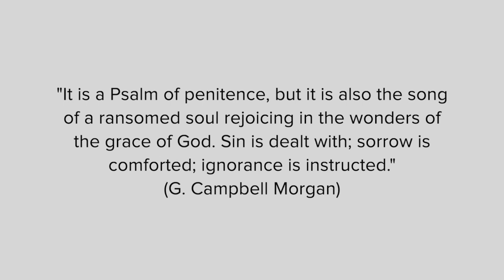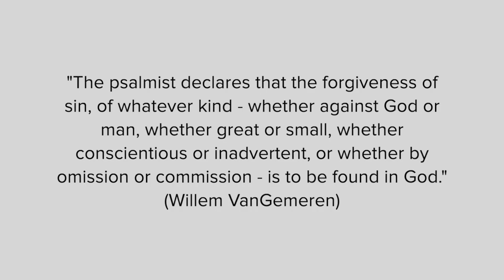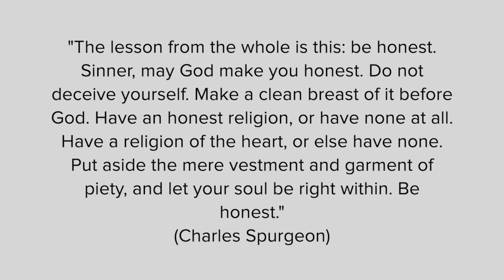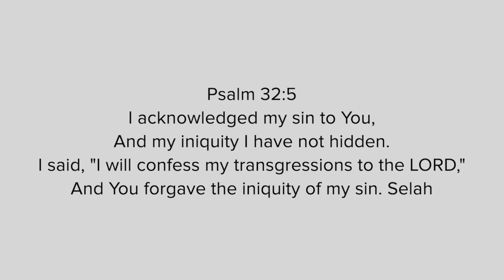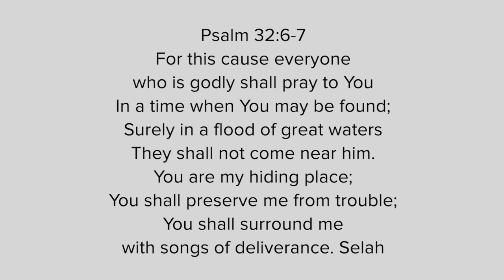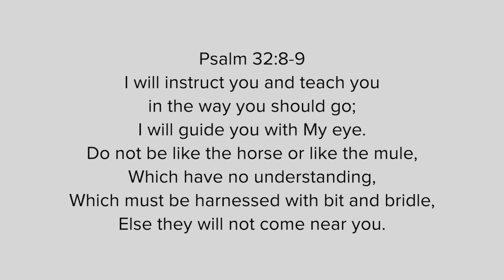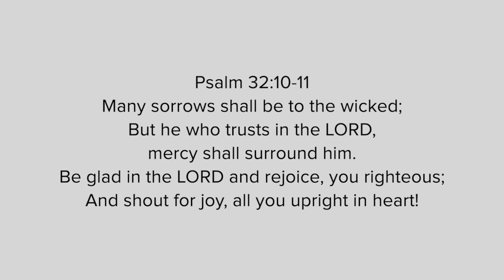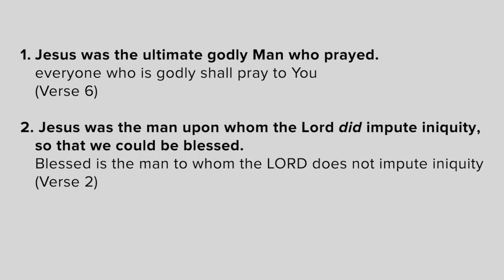Psalm 32 - The Blessings of Forgiveness, Protection, and Guidance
David Guzik describes Psalm 32 as a psalm full of instruction, contemplation and worthy of meditation.
It speaks of the great blessings of sin forgiven and the blessings of God's protection and guidance.